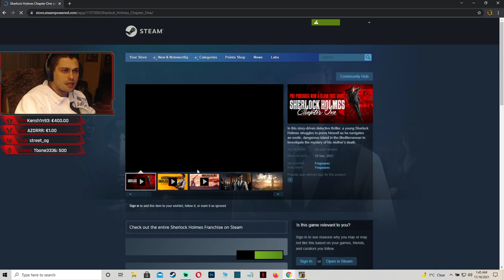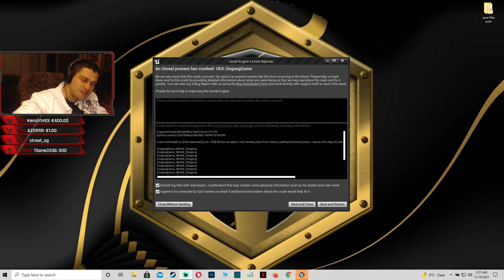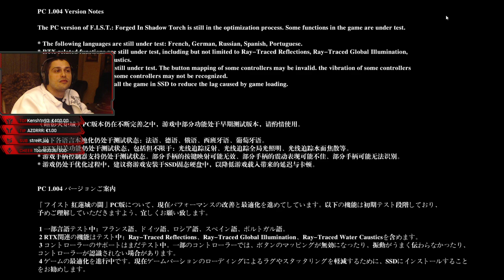F.I.S.T.: Forged In Shadow Torch - Walkthrough Longplay - Part 4 [PC] [Ultra] [1080p HD] [60Fps]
F.I.S.T.: Forged In Shadow Torch - Playthrough - Part 4 [PC] [Ultra] [1080p HD] [60Fps]
F.I.S.T.: Forged In Shadow Torch - Gameplay - Part 4 [PC] [Ultra] [1080p HD] [60Fps]
F.I.S.T.: Forged In Shadow Torch - Let's Play - Part 4 [PC] [Ultra] [1080p HD] [60Fps]
F.I.S.T.: Forged In Shadow Torch - Blind Run - Part 4 [PC] [Ultra] [1080p HD] [60Fps]

Six years ago, the Machine Legion invaded and colonized the Torch City, which was originally inhabited by animals. Rayton, the former soldier in the resistance war, has been living in seclusion since then. After his friend is forcibly arrested, Rayton reclaims his mechanical fist and steps to his journey fighting back. And he never expects that he has been involved in a bigger scheme between the mafia, the rebellion, and the legion.
Sophisticated and Interconnected Game Map with Countless Secrets
Exploring the Metroidvania game world with a dozen of areas with distinguishing vision themes and level designs. Earning the rewards by conquering the challenges of combats, puzzles and platformers in countless chambers, tunnels and shortcuts.
Interconnected and automatically loading game map makes the detailed Torch City more convincing and beautiful.